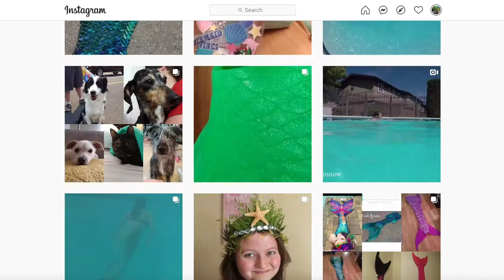The story of Mermaid Minnow: How to develop your mersona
Hey Merfam!

In today's video I talk about my mersona Mermaid Minnow and how it all came to be. Be sure to stick around for the full video if you would also like to learn some tips to help you develop your mersona!